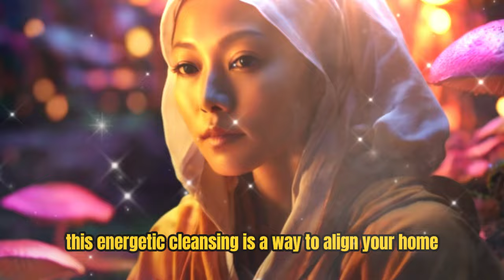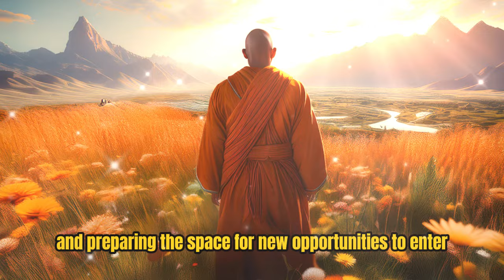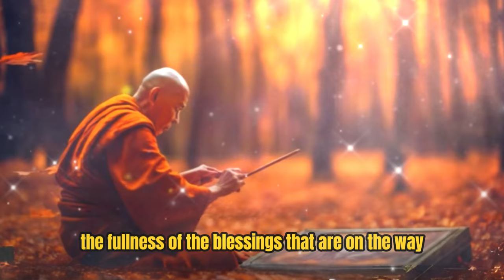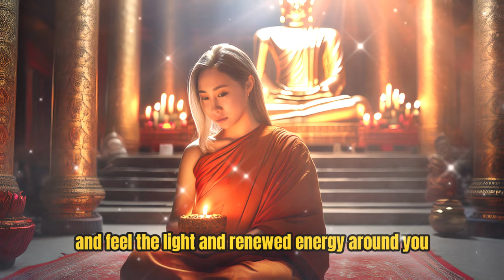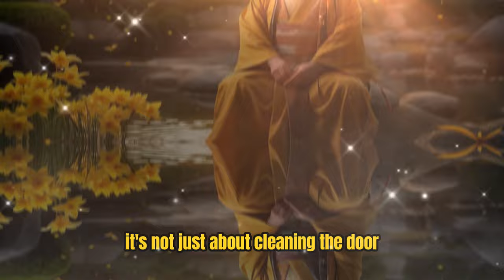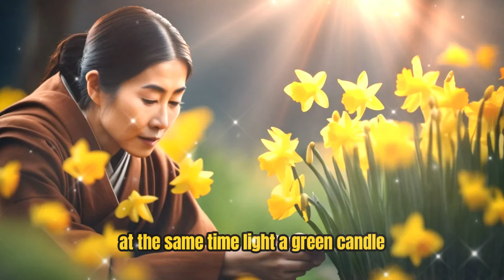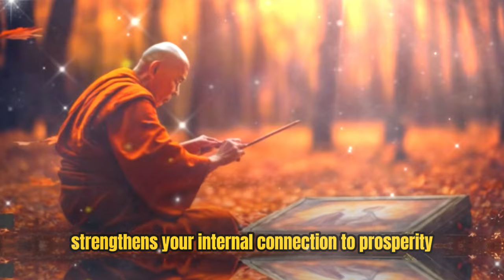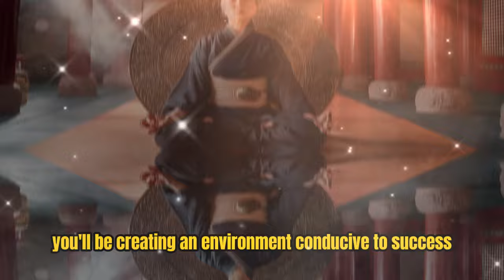"Unlock Wealth: Use THIS Special Water on October 13th to Clean Your Door and Attract Abundance!"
Unlock the secrets to wealth with Buddhist teachings by cleaning your door on October 5th, 2024. Discover how this simple act can bring abundance into your life. 🍀💰

SECRET Water Ritual on  October 5th to ATTRACT MONEY and Good Fortune!
Does THIS Buddhist Water Technique REALLY Bring Wealth and Prosperity?
Buddhist Masters Swear by THIS Water for  October 5th Wealth Attraction!
WARNING Don't Clean Your Door Without THIS Water on October 5th or You'll MISS OUT!
Water on  October 5th Attracts MONEY and GOOD FORTUNE!
What's the Best Water for Buddhist Wealth Techniques?
Is  October 5th REALLY the Key to Unlocking Wealth and Prosperity?
Use THIS Buddhist Trick to Attract Money and Success!
Buddhist Master Reveals SECRET to Attracting Money with Water on  October 5th.
Door Cleaning Ritual: Invite Wealth  Buddhist Wisdom.
Secret Door Cleaning Method for Wealth  Buddhist Insights.
Sacred Water Ritual for Wealth Attraction  Buddhist Teachings.
Money Magnet Door Cleaning Technique Buddhist Wisdom.
Wealth Flow Door Cleaning Ritua Buddhist Guidance.
Secret Lucky Numbers for Wealth | Inspired by Buddhist Teachings.
ATTRACT MONEY with THIS WATER on  October 5th.
Wealthy Numbers Revealed from Buddhist Teachings.
Unlock the SECRET to Manifesting Massive Wealth on  October 5th | Clean Your Door with THIS WATER.
How Buddhist teachings can help you attract wealth and success on  October 5th.
How to Manifest Wealth and Abundance Using Buddhist Teachings: The Ultimate Guide for  October 5th 2024.
Discover the Ancient Buddhist Ritual to Manifest Wealth and Abundance on  October 5th| Clean Your Door.
Unlock Your Wealth: A Buddhist Guide to Manifesting Abundance on October 5th.
Use THIS WATER to Clean Your Door and Attract a FLOOD of Wealth on  October 5th | Buddhist Teachings.
The ULTIMATE Guide to Financial Success with Buddhist Teachings | Clean Your Door on  October 5th.
Clean Your Door with THIS WATER and Experience Wealth and Abundance | Buddhist Teachings.
 October 5th | Clean Your Door and WATCH a Financial Miracle Unfold | Buddhist Teachings.
clean your door with this water for wealth.
cleaning your front door for good luck.
clean around your own front door.
be cleansed by the washing of the word.
you are clean by the washing of the word.
wash me with the water of your word.
go clean yourself up.
cleanse her with the washing of water by the word.
5 Ways to Use Water to ATTRACT A LOT OF MONEY This  October 5th.
Top Buddhist Expert Shares PROVEN Method to Attract Wealth with Water!.
i will cleanse you from all your idols.
i will sprinkle clean water on you kjv.
purify yourself in the waters of lake.
sweep the house clean scripture.
you clean the outside of the cup.
you clean me up inside.
vanity chasing the wind.
wash me with your word.
ye are clean through the washing of the word.
one day the house will be clean.
CLEAN Your Door with THIS WATER and Get Ready for a WEALTHY Life.
Hidden Buddhist Secrets to Making MONEY with WATER Revealed.
Clean Your Door with THIS WATER on  October 5th.
Clean Your Door WRONG All Along, Here's the Surprising Truth.
Will Cleaning Your Door with WATER on  October 5th Bring You WEALTH?